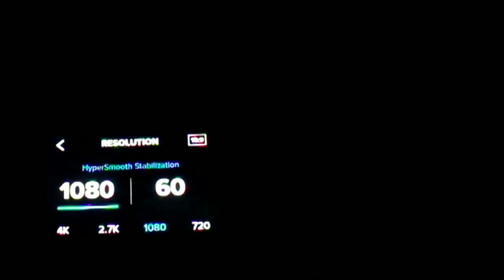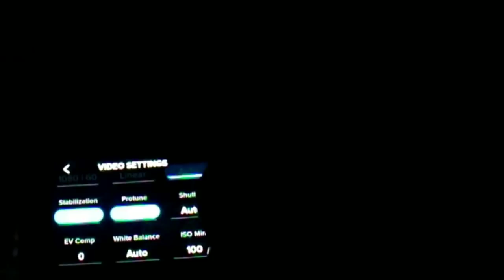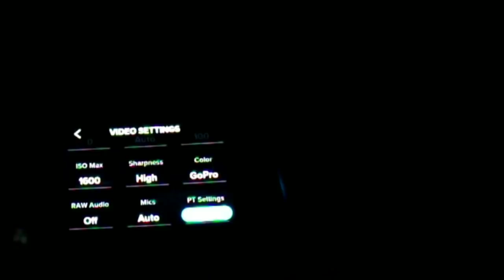Unboxing Gopro Hero 7 Black ( NITISH KR RAY )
For vloging I purchased a new gopro action camera .It has hypersmooth stabilization and so it is perfect for vloging whom who started making videos for YouTube ..I'm also started make vodeos for youtube so it is very essential for me , so I purchased it ... hope all of you like this video ..

To buy GoPro Hero 7 Black :